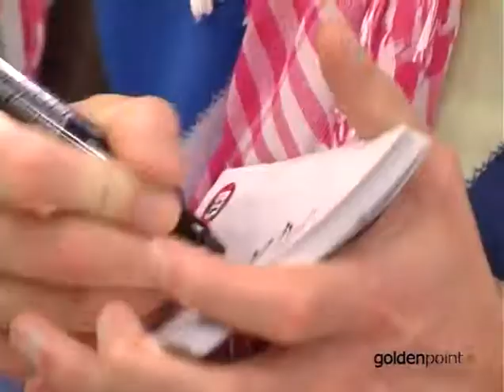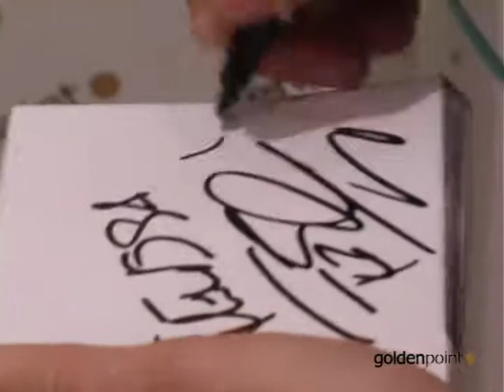Goldenpointonline.com: inaugurazione punto vendita Goldenpoint a Desenzano del Garda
Nuovo punto vendita Goldenpoint a Desenzano del Garda con Facchinetti; per scoprire tutti i punti Goldenpoint